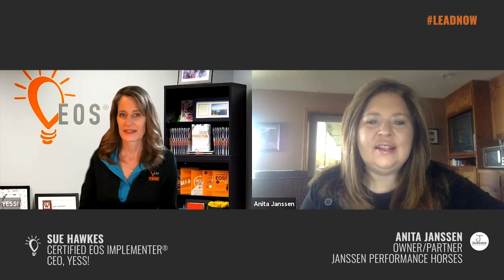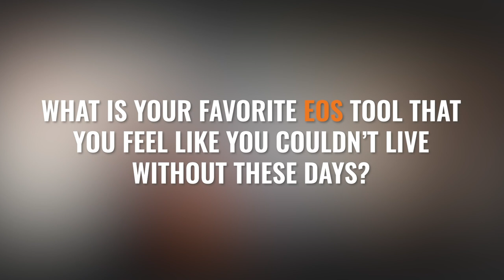EOS LEADNOW Janssen Performance Horses Spotlight - Pay it Forward!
Many other business owners and entrepreneurs are feeling and experiencing the same things you are. During tough times it can help to hear their stories and how EOS Tools have helped get ahold of their business.

Watch this video to get some perspective from Anita Janssen, Owner/Partner of Janssen Performance Horses, in an interview with our Certified EOS Implementer® and CEO of Yess!, Sue Hawkes.

Hopefully, the video inspires you to share EOS with someone you know who is struggling. We can help you PayItForward to them with a Free copy of Traction.